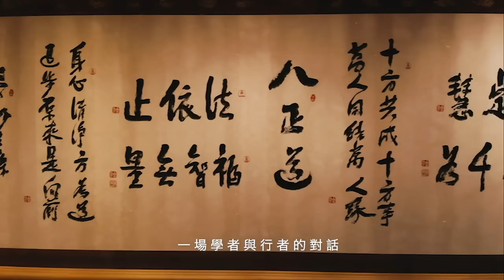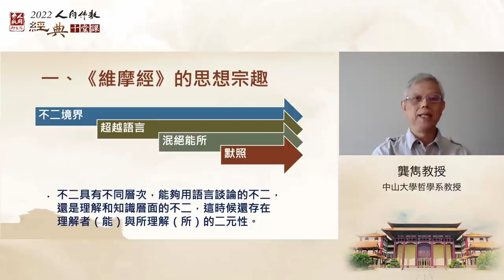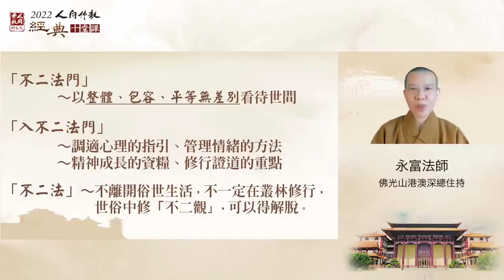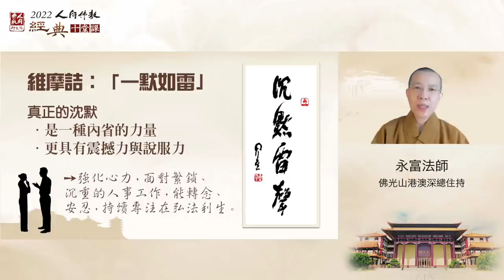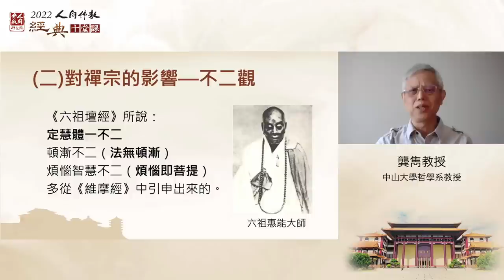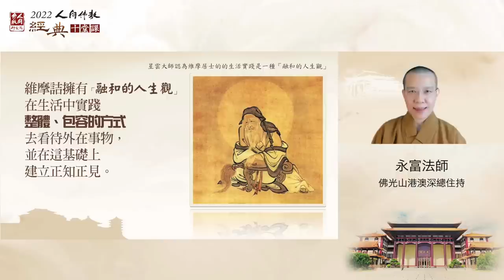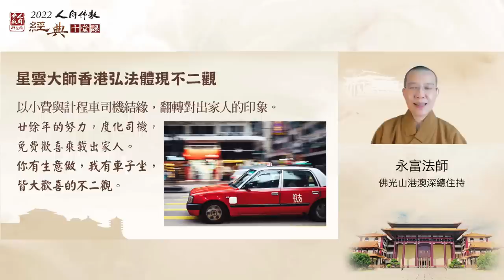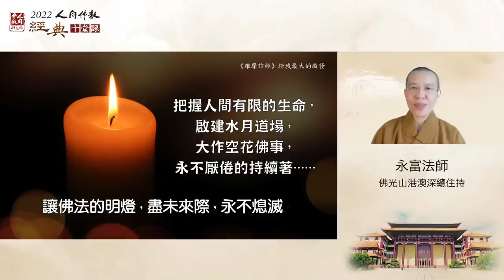維摩詰經的不二觀【人間佛教經典十堂課之9】主講人永富法師、龔雋教授，主持人知理法師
00:26 傾聽學者與行者的對話
03:49 以般若性空為主導的維摩詰經
11:49 弘法中對不二法門的理解體會
25:17 維摩詰經對佛教發展影響深遠
37:17 實踐不二就是把最美好的給人
51:49 修行是在生活中妙用不二法門
54:42 菩薩留惑潤生在人間陪伴眾生
【佛光山別分院經典進修課程－開課訊息】
1. 台北道場：阿含經、法華經、維摩經、華嚴經
2. 金光明寺：金剛經、八識講話、法華經
3. 普門寺：華嚴經、楞嚴經
4. 桃園講堂：金剛經
5. 福山寺：維摩詰經
6. 圓福寺：阿含經、華嚴經
7. 慧慈寺：認識八識
8. 高雄佛教堂：金剛經、六祖壇經
9. 普賢寺：六祖壇經
10. 鳳山講堂：阿含經、妙法蓮華經、六祖壇經、楞嚴經
11. 南屏別院：金剛經、雜阿含經、勝鬘經、維摩詰經
12. 新營講堂：妙慧童女經
【其他相關佛學課程，請洽佛光山全球道場】